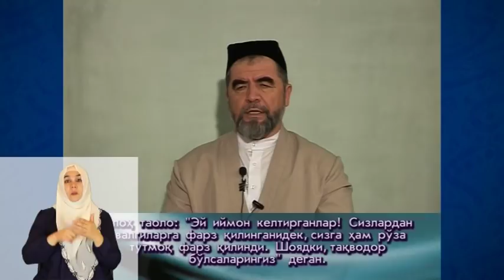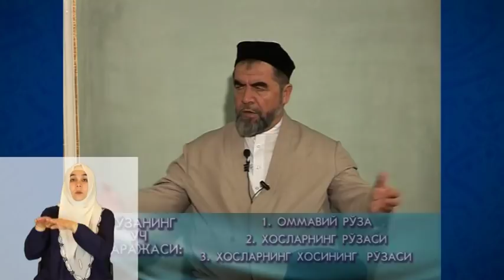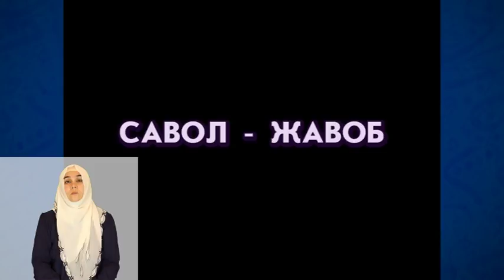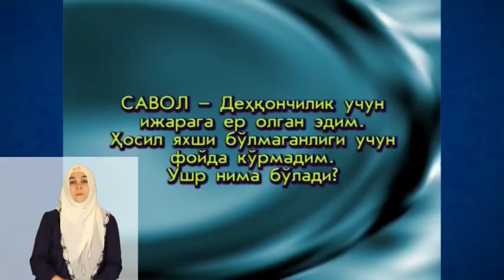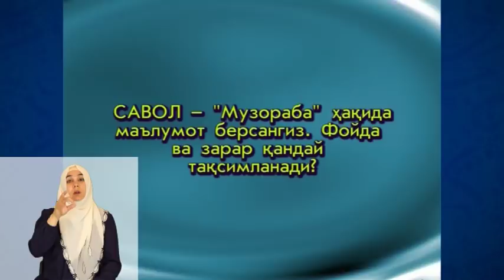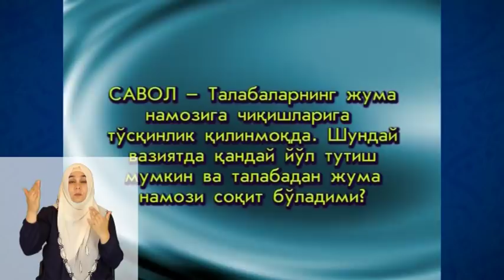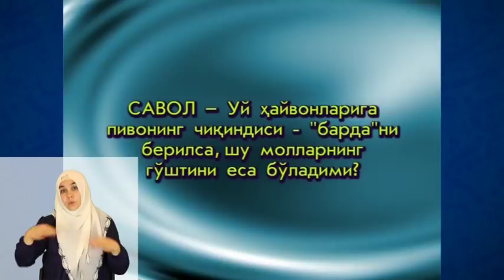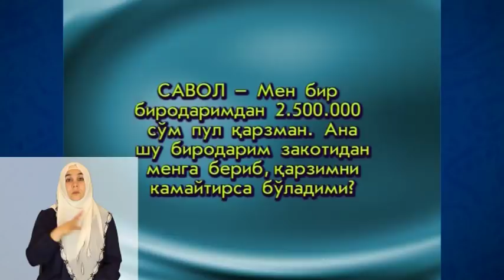07. «Руҳий тарбия» туркум суҳбатлари - Рўза (Сурдо таржима)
2006 йил Рамазон ойидаги  «Руҳий тарбия» туркум суҳбатлари - Рўза (Сурдо таржима)